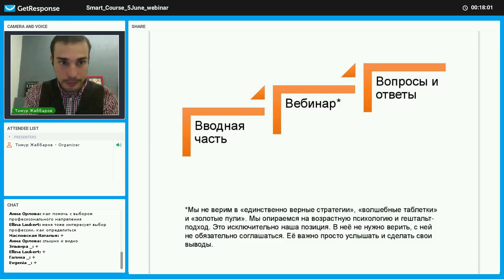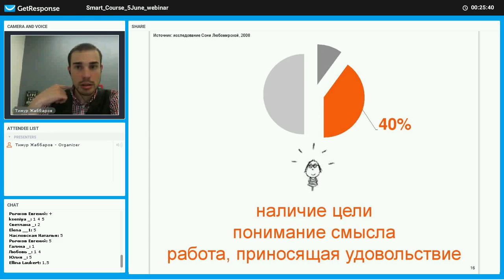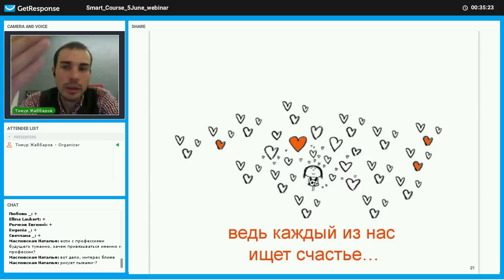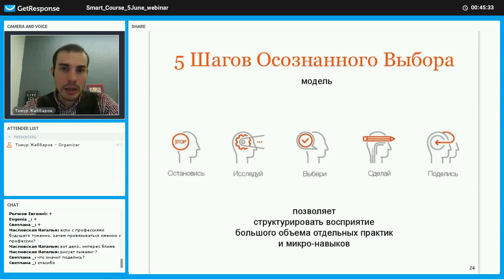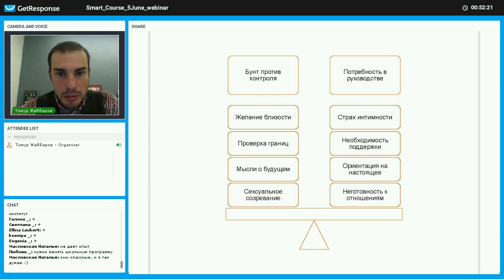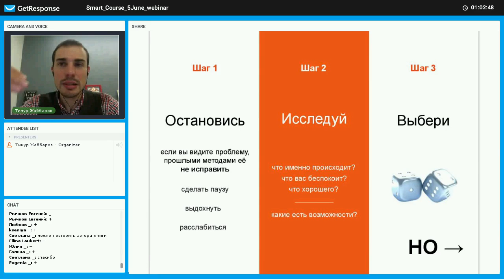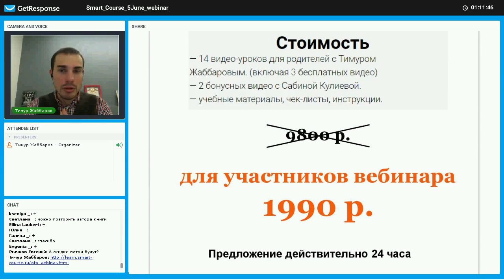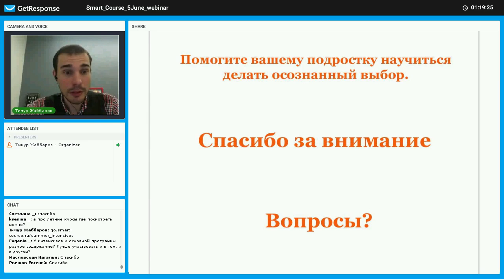Вебинар для родителей 5 июня 2017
Тимур Жаббаров делится информацией, как поддержать подростка в выборе профессии, возобновить доверительный контакт и отвечает на вопросы.